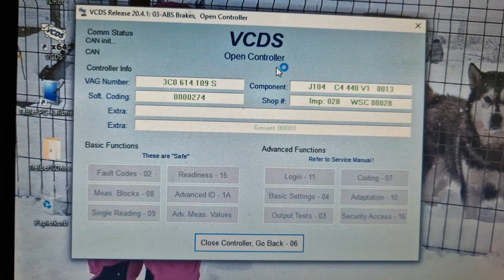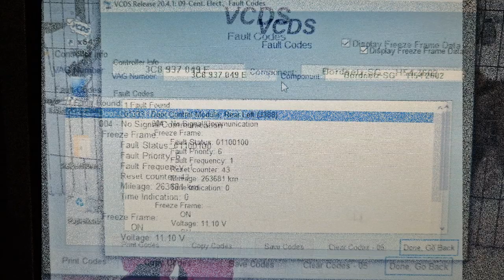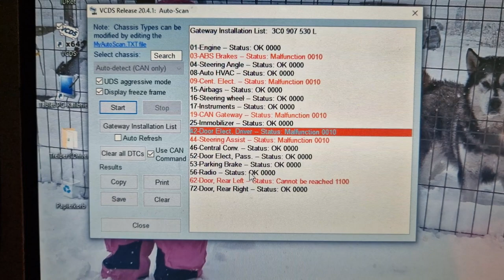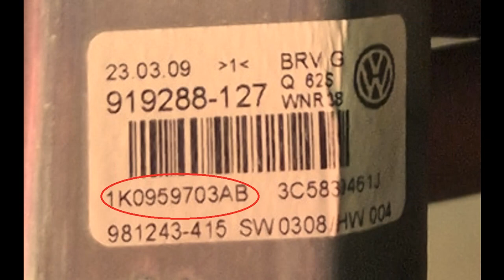VW Passat 3C - 01333 - Door Control Module - Discharged battery - Descarcare baterie - Fixed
VW Passat 3C B6
DTC - 01333 - Door Control Module Rear Left ( J388 )
Error code: P01333
Discharged battery
Drained battery
Parasitic Consumption
Baterie descarcata
Consumator ascuns
Elektrischer Verbraucher
Leere Autobatterie